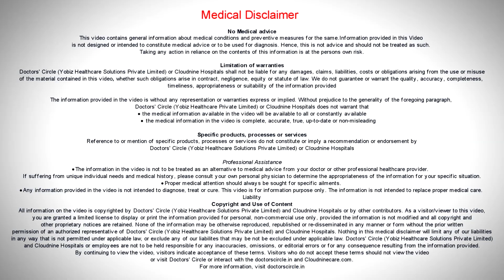'BLACK FUNGUS' in children with COVID - Dr. Nilesh Rao of Cloudnine Hospitals | Doctors' Circle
The black fungus has  caused a lot of  panic recently  during the second  wave, so what  is the black fungus?  It is   caused  by an infection called  as  the “mucor”  which is called  as mucormycosis.